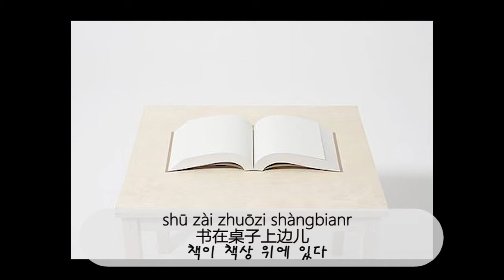중국어 문법 강의 방위사 方位词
중국어강의 / 중국어녹음 / 온라인수업

Guō zài wǒ shàngbian
锅在我上边
냄비는 내 위에 있다
Guō zài wǒ xiàbian
锅在我下边
냄비는 내 아래에 있다
Guō zài wǒ qiánbian
锅在我前边
냄비는 내 앞에 있다
Guō zài wǒ hòubian
锅在我后边
냄비는 내 뒤에 있다
Guō zài wǒ zuǒbiān
锅在我左边
냄비는 내 왼쪽에 있다
Guō zài wǒ yòubiān
锅在我右边
냄비는 내 오른쪽에 있다
Guō zài wǒ lǐbian
锅在我里边
냄비는 내 안쪽에 있다
Guō zài wàibian
锅在外边
냄비는 바깥쪽에 있다
Xiànzài kāishǐ yǔfǎ liànxí
现在开始语法练习
이제 문법 연습을 시작하겠습니다

Shū zài zhuōzi shàngbianr
书在桌子上边儿
책이 책상 위에 있다
Māo zài mǎtǒng shàngbian
猫在马桶上边
고양이가 변기 위에 있다
Yīfú zài yǐzi shàngbian
衣服在椅子上边
옷이 의자 위에 있다
Wǒ zài nǐ shàngbian
我在你上边  BBBBB
난 네 위에 있어
Gǒu zài zhuōzi xiàbian
狗在桌子下边
개가 탁자 아래에 있다
Tā zài shù xiàbian
他在树下边
그는 나무 밑에 있다
Wǒ zài nǐ xiàbian
我在你下边BBBB
난 네 밑에 있어
Wǒmen zài nǐ qiánbian
我们在你前边
우린 네 앞에 있어
Yínháng zài qiánbian
银行在前边
은행은 앞쪽에 있다
Hēibǎn zài wǒmen qiánbian
黑板在我们前边
칠판은 우리 앞에 있다
Tā zài wǒ hòubian
他在我后边
그는 내 뒤에 있다
Niú zài wǒ hòubian
牛在我后边
소는 내 뒤에 있다
Wǒ zài nǐ hòubian
我在你后边
난 네 뒤에 있어
Yínpái zài jīnpái zuǒbiān
银牌在金牌左边
은메달은 금메달 왼쪽에 있다
Gǒu zài zhǔrén yòubiān
狗在主人右边
개는 주인 오른쪽에 있다
Huā zài huāpíng lǐ
花在花瓶里
꽃이 꽃병에 있다
Zhū zài shuǐ lǐ
猪在水里
돼지가 물 속에 있다
Nǐ zài wǒ xīnlǐ
你在我心里
당신 내 마음속에 있다
Wèishēngjiān zài wàibian
卫生间在外边
화장실은 밖에 있어요
Wǒ zài wàibian
我在外边
난 밖에 있다
Jīntiān jiùxué dào zhè
今天就学到这
오늘은 여기까지 배워 보도록 하겠습니다
Nǐ xuéhuìle ma
你学会了吗
다 이해하셨나요?